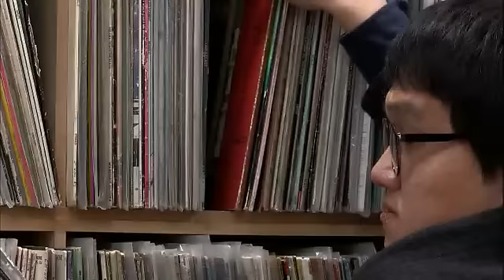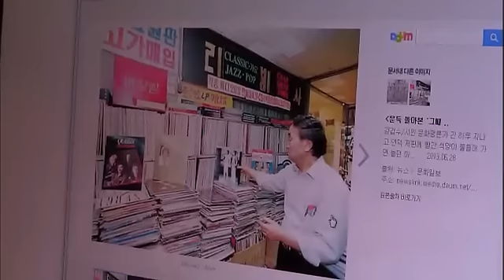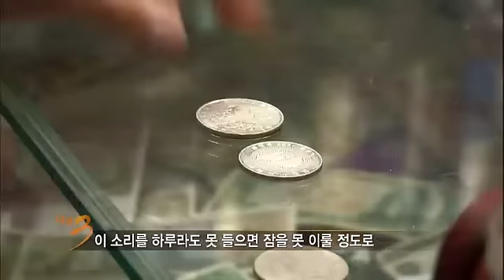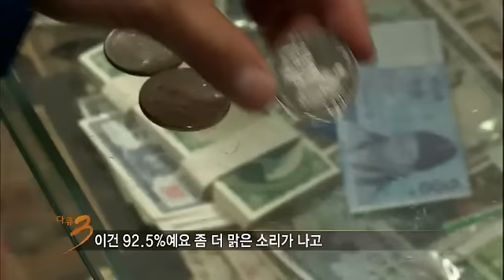다큐멘터리 3일 - Documentary Three Days EP216 # 005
"아날로그_그날들 -회현지하상가 "

중앙 우체국과 한국은행이 있는 서울 도심에 위치한 회현지하상가. 평범한 지하상가처럼 보이지만 이곳은 디지털의 세상에 남은 '시간이 멈춘 섬'이다. 추억이 된 LP판, 오래된 수동 필름 카메라, 60여 년 전 우표, 1920년대 기차 승차권, 110년 된 축음기가 사람들의 눈을 사로잡는다. 지나간 옛 시간을 그대로 품고 있는 이곳을 찾는 사람들은 저마다 추억 속의 보물을 찾느라 분주하다. 도심 한복판 시간이 멈춘 섬에서 '그날들'로 떠나는 시간여행 72시간이다.